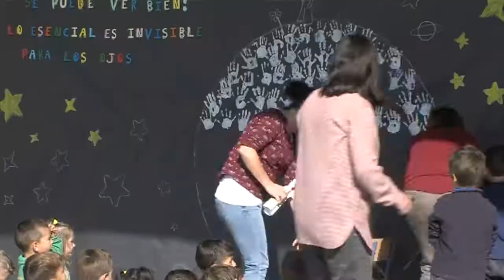SEMANAS CULTURALES 100417 NOT5